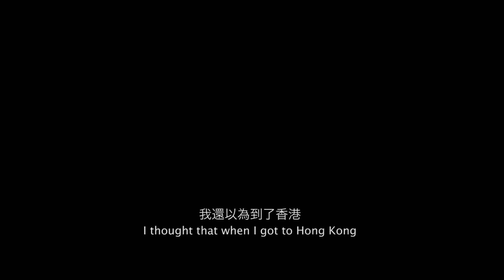OAFF2018『中英街一号 / No. 1 Chung Ying Street』予告編 Trailar